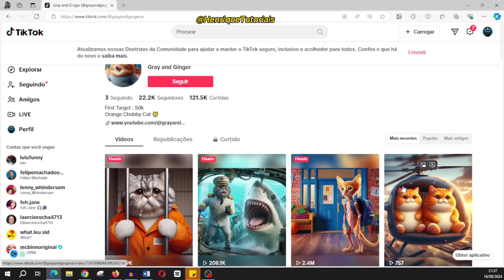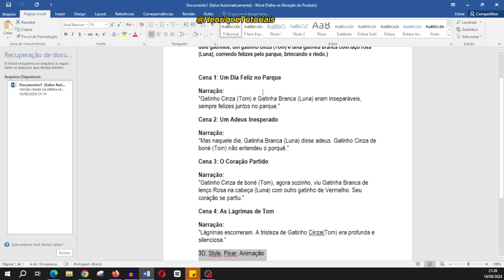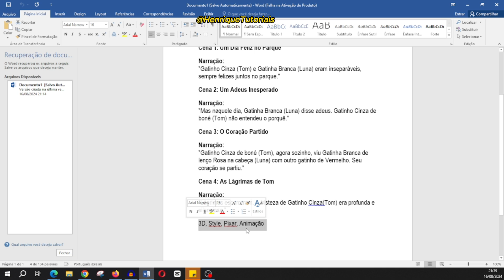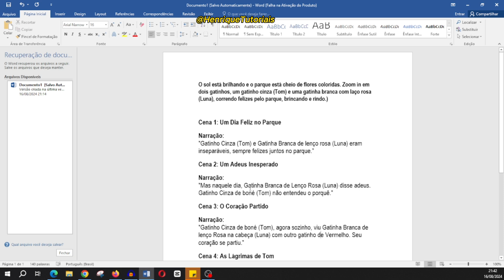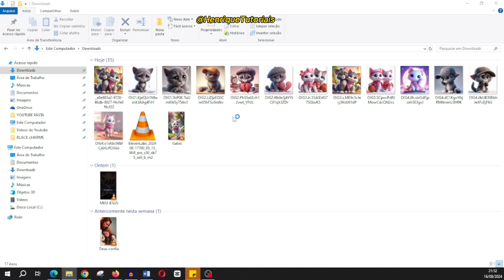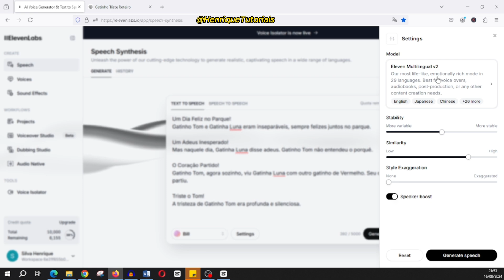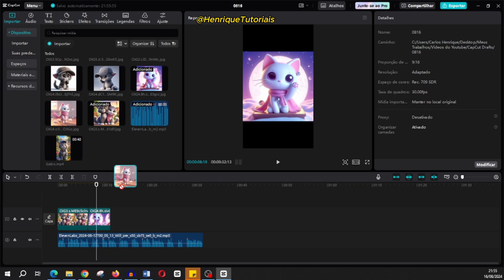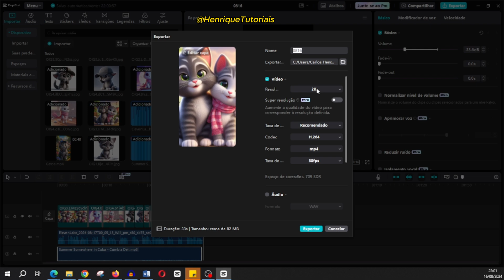Como criar VÍDEOS VIRAIS dos GATOS Animados com AI! Muito Fácil!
Nesse video quero mostrar para voces como criar os videos virais do gatos que esta bem comum de realizar esse tipo de conteudo, confira aqui.

📲  Kwai: @Henrique_Tutoriais